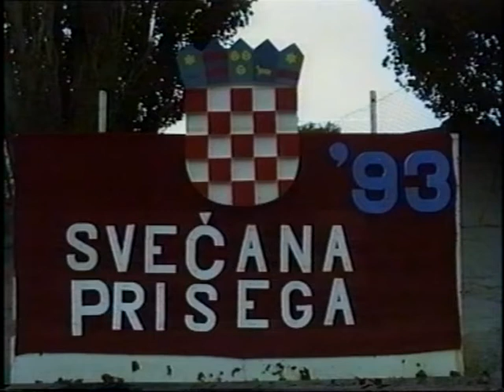373 Svečana prisega 1993, Omiš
Televizija Dugi Rat, 1993.